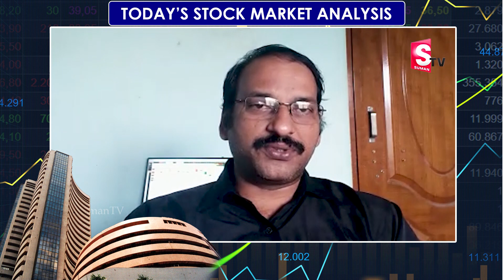Today's Stock News & Updates | Rama Chandra Murthy | SumanTV Money